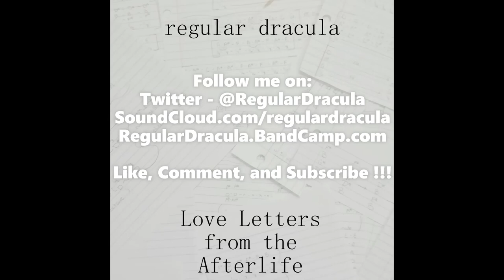Regular Dracula - Long Drive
Track 01 off of Love Letters from the Afterlife!

Enjoy and please leave feedback!